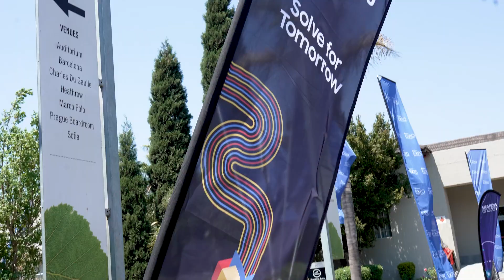Samsung | Solve For Tomorrow | Highlights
In order to SolveForTomorrow, it’s imperative to look back on what took place “yesterday”! We were honoured to bare witness to prototypes created by brilliant, young minds from 10 finalist schools at this year’s SolveForTomorrow competition – all of which could very well be real life solutions for many issues our people face in South Africa. Walk down memory lane with us!